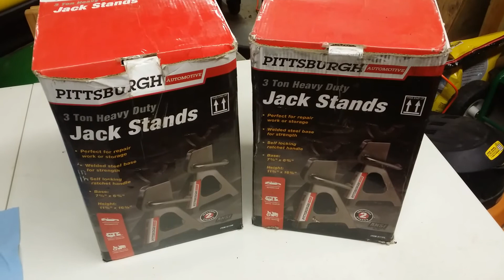Harbor Freight Jack Stand Recall May 2020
Issued May 2020 there is a NHTSA Nationwide (Campaign ID 20E-016 & 20E-027) safety recall on 3 ton and 6 ton Pittsburgh Automotive heavy duty steel jack stands. My notice says: " Item number 61196 sold between January 2013 to March 2020, item number 56371 sold between March 2020 to April 2020, and item number 61197 sold between June 2013 to March 2020. The 61196 and 61197 jack stands can be identified by checking the item number found on the yellow part of the label on the base of each Jack Stand. The 56371 jack stand can be identified by checking the item number found on the label on the top of each jack stand."  No other item numbers are involved in this recall according to the notice dated May 20, 2020.